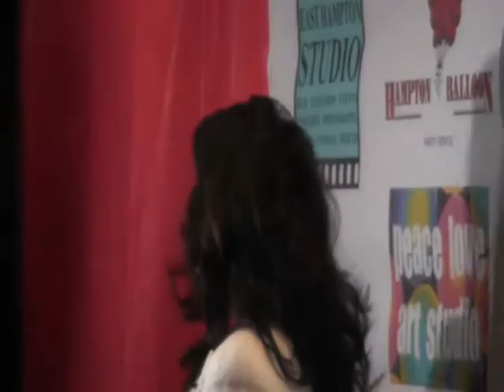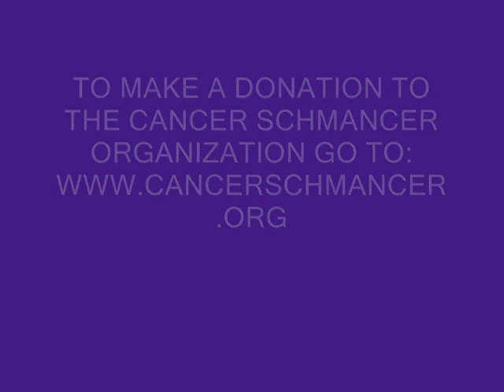Star Studded Exclusive Interviews- EPISODE 10-2.wmv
Exclusive interviews at Fran Drescher's, Cancer Schmancer Event in the Hamptons with Alex, Simon and Countess Luann from the Real Housewives of NYC, Chaz Palminteri, The Band, Kaymus and Stylist to the stars, Phillip Block!